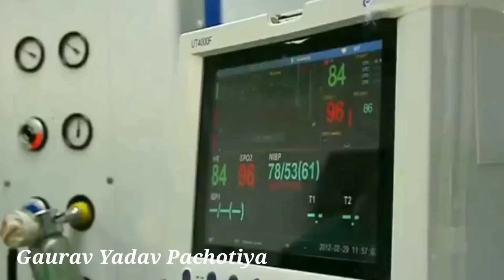Mera Intkam Dekhegi | जो दिल में भरा तुने देखेगी उस जहर को| Mahesh Yadav | Gaurav Yadav Pachotiya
Video Last Tak Dekho Or Comment Karke Jarur Btana Kesi Lgi Or Apne Sabhi Dosto Ko Share Kardo Or Jis Bhai Ke Sath Bewafai Hui Hai Unko Bhi Bhejdena ☺️
Artist - Gaurav Yadav Pachotiya Mahesh Yadav Tina
Spacial Thanks - Yogesh Yaduvanshi
Meri Rao Sahabni ❤️